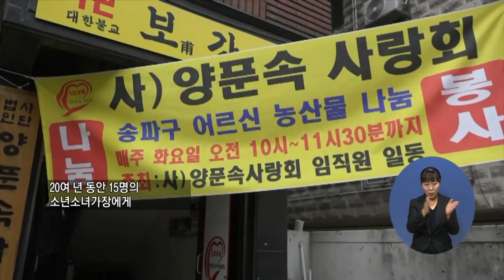복지TV뉴스 1526 11월4일 (수) 서울가락농수산시장 야채봉사 주인공 임영길회장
주요3) 서울가락농수산시장 야채봉사 주인공 임영길회장
서정용